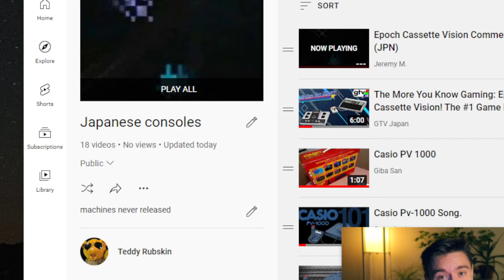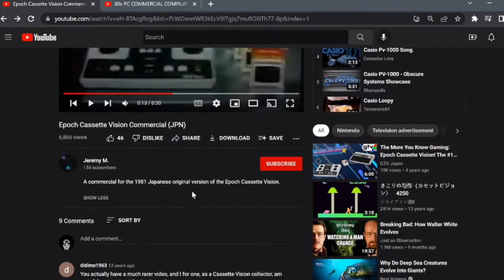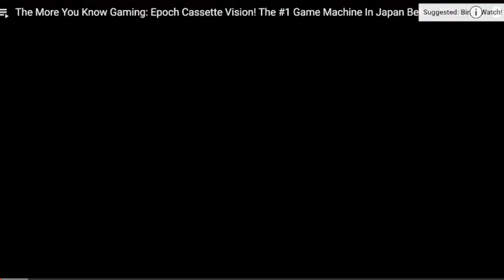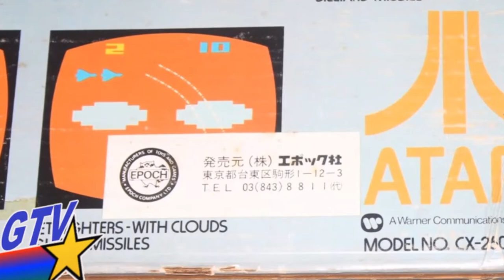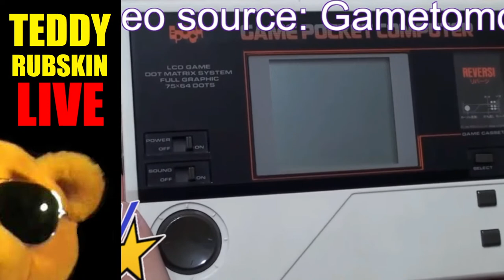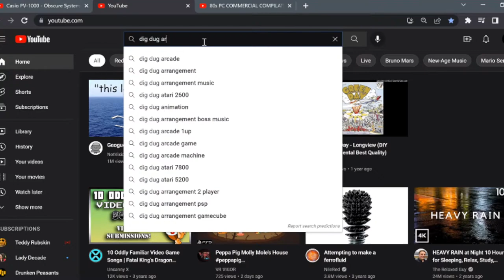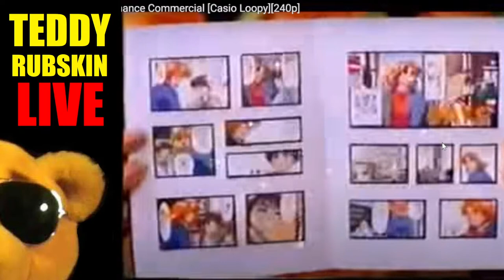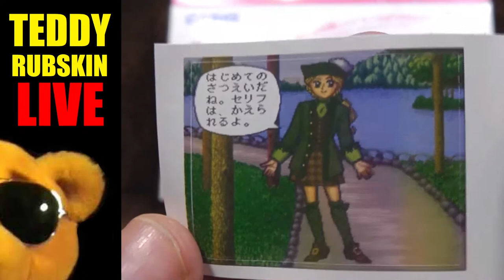SEGA GEEK - Japanese Video Games Not Released in USA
Watching videos and chatting with Teddy!
Synchronize!!